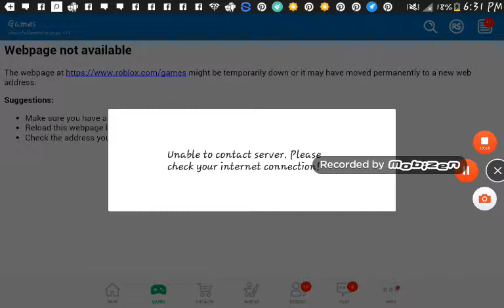Left 4 survival